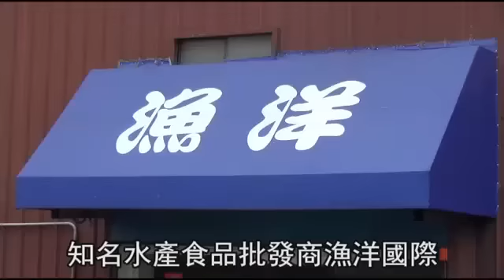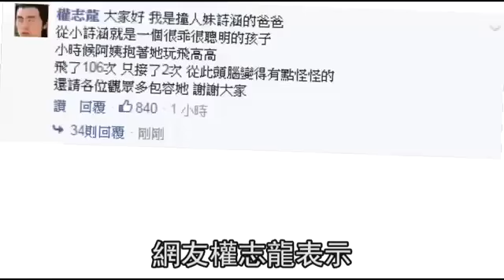【鄉民焦點】董座高鐵升等拒捕票怒譙列車長●林俊傑跨界合作蘋果執行長--蘋果日報20160518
董座譙列車長挨告 竟抱怨：為這小事傳我開庭？
坐商務艙不補票 高鐵執行長友人竟譙三字經
【奇片】林俊傑滑手機奏新歌 伴奏竟是蘋果執行長庫克
【獨家】黑心海鮮流竄北台 福華國賓都進貨
婦人開車撞輕軌後發抖說4個字 讓人傻眼
【有片】唱跳型男遭爆約砲破百 「不戴套搞出人命」
【有片】飼育員下水救遊客 被海象當玩具死在池底
【壹週刊】新竹三寶妹道歉完再嗆聲：「你們沒有資格辱罵我！」
【獨家有片】陳妍希7月19日嫁中國男星 兩岸宴客